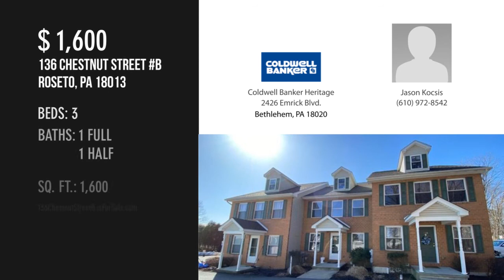136 Chestnut Street B, Roseto, PA 18013 - Jason Kocsis - MLS 662741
136 Chestnut Street B
Roseto, PA 18013
MLS 662741

Modern 3 bedroom 1.5 bath town home with off street parking for two cars, home has fresh paint, newer carpet, modern appliances, washer, dryer included, private rear yard with patio, ready for immediate occupancy. Please provide rental application, credit report and proof of income. First months rent, last months rent and one month security. One year lease required. Tenant pays for all utilities except sewer & trash. Will consider a pet for an additional $50 a month.

Contact Agent:
Jason Kocsis
Coldwell Banker Heritage